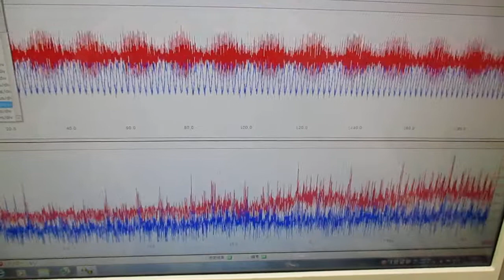新しい超音波制御技術 ultrasonic-labo